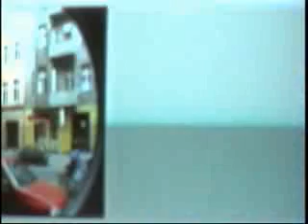scrr 2002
Experimentalvideo Berlin-Schöneberg.